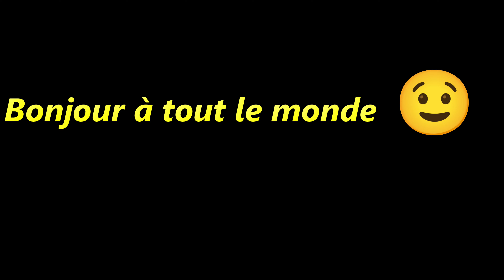Ma Caméra de chasse capture des animaux différents au même endroit: un bosquet exeptionnel😀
Un bosquet exceptionnel: ma Caméra de chasse capture des animaux différents au même endroit😀Bonjour à tous.
J’installe ma caméras de chasse 4K  qui capturent plusieurs espèces d’animaux étonnants, qui sont à découvrir, même en plein jour 😀 🔅
Alors si vous êtes curieux 🤔 et que vous aimez les animaux dans leur milieu naturel, cette vidéo va vous plaire 🦌
Alors bonne vidéo à tous ...